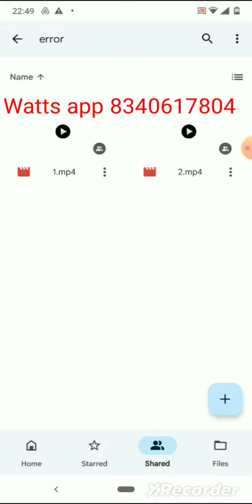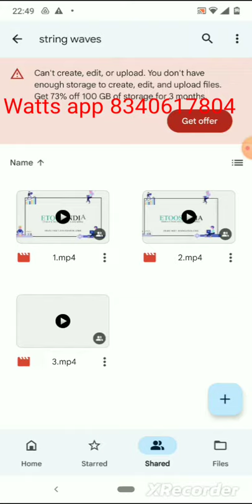paul mitra(pm sir) jee yearlong complete class 13 physics for jee main and advanced students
watts app 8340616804 for complete